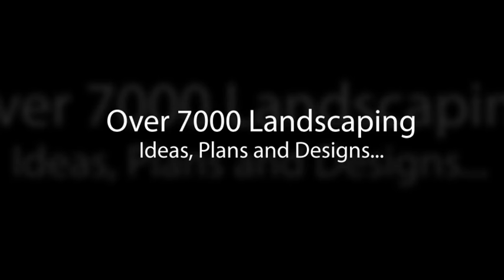Back Yard Landscaping Ideas On A Budget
7000+ Landscaping Ideas To Download, Get Instant Access Back Yard Landscaping Ideas On A Budget